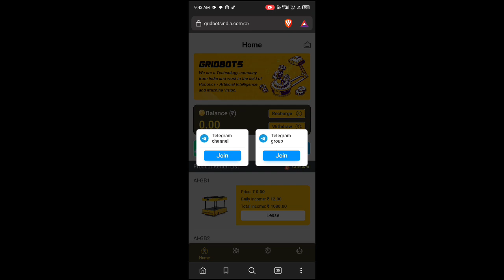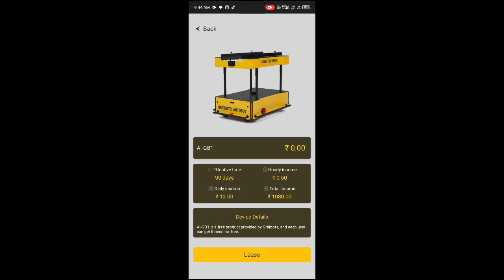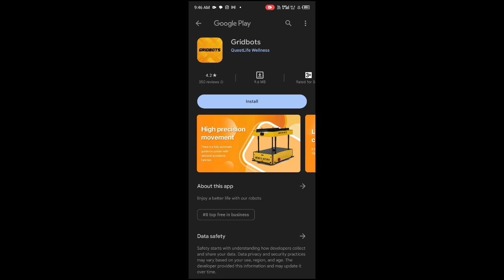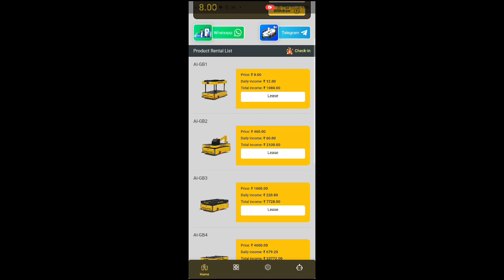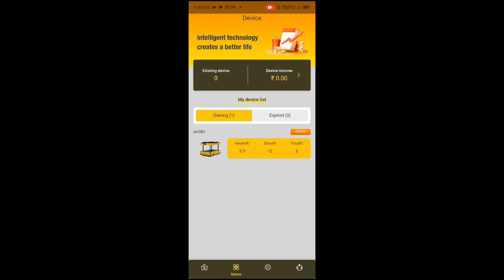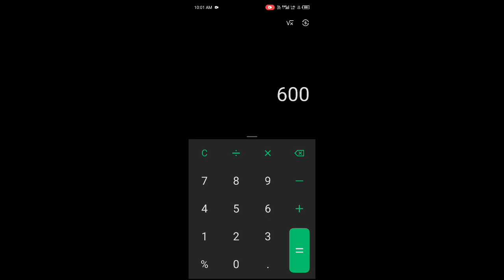இப்படி ஒரு App ஆ 🤯 Best Earing App || Money Earning App || Tamil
withdrawal Stopped